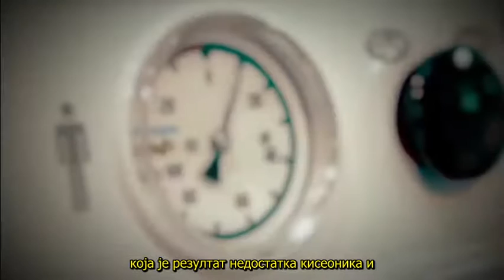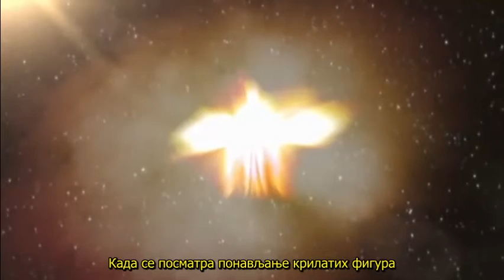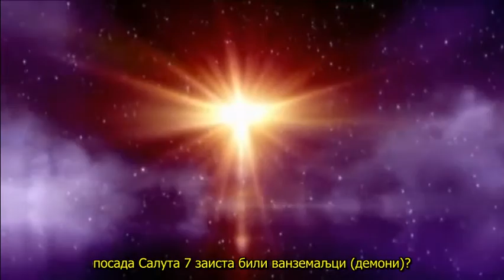Виђење у свемиру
Виђење Совјетских космонаута 1984. године на мисији Салут 7.